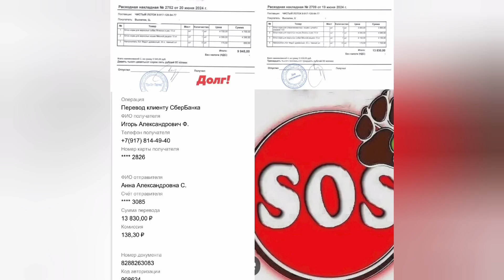Долги гнетут, никак не могу из них выбраться😞Для нас важна Ваша помощь🙏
Долги гнетут, никак не могу из них выбраться!

Когда удаётся закрыть хоть какой-то долг - на душе сразу становится легче!

Спасибо всем кто помогает нам, всем кто не проходит мимо  наших нужд!

Сергей Андреевич К. Спасибо🙏💕 Вам огромное - с вашей помощью закрыли одну накладную за корма и наполнитель!

Спасибо огромное Елене 💐 - уборка у кошек дело важное и для это неоценимая помощь!

С таким количеством животных мне не реально справиться без посторонней помощи! Каждый день что-то нужно купить, за что-то заплатить.

Для нас важна Ваша помощь!